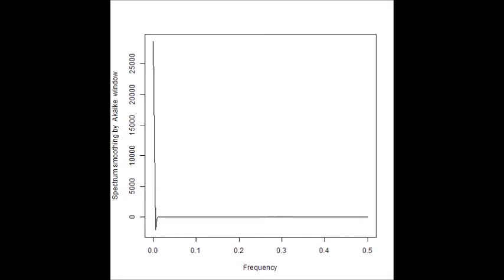超音波の音圧解析（多変量自己回帰モデルによるフィードバック解析）